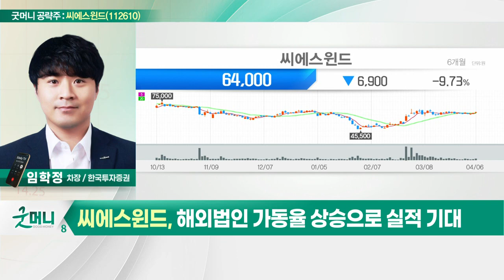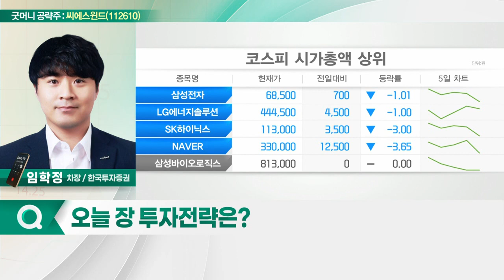씨에스윈드(112610)... 유럽 풍력시장 확대 수혜_굿머니 공략주 (20220407)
- 유럽 풍력시장 확대 수혜
- 포르투갈·터키법인 증설 효과
- 해외법인 가동율 상승으로 실적 기대